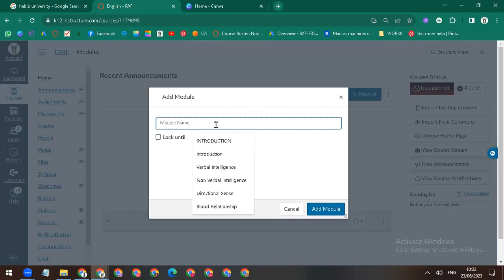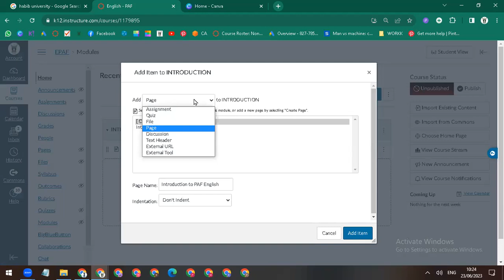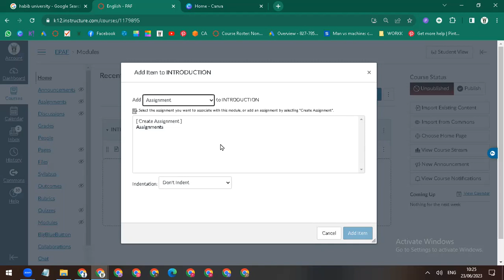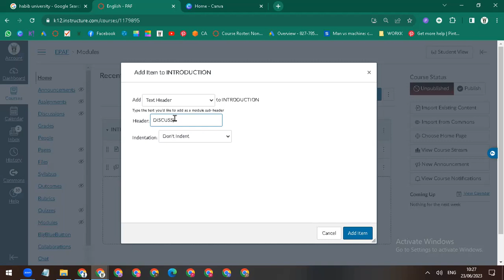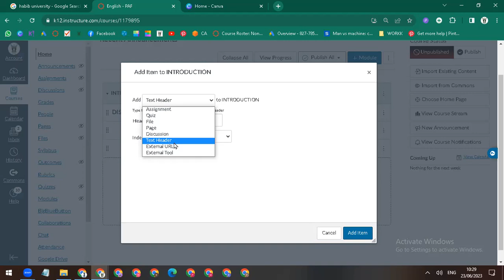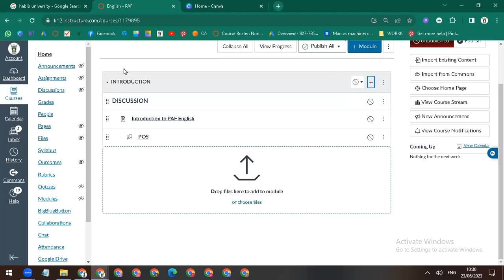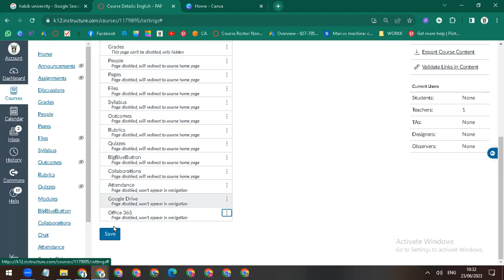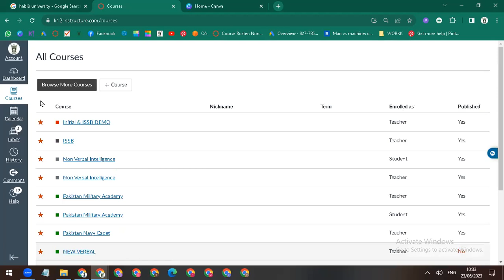How To Create Modules And Items In Canvas Learning Management System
Welcome to our comprehensive tutorial on how to create modules and items in the CANAS Learning Management System (LMS). Whether you're an educator, instructional designer, or someone looking to navigate CANAS LMS, this video will provide you with the knowledge and skills to effortlessly build and manage your courses.

In this step-by-step guide, we'll walk you through the entire process of creating modules and items in CANAS LMS. We'll start by explaining the concept of modules and how they help structure your course content. Modules serve as containers for organizing various items such as lessons, quizzes, discussions, and more.

Next, we'll dive into the practical aspect of module creation. You'll learn how to create new modules, give them meaningful titles, and arrange them in a logical order that suits your course objectives. We'll also explore different options for customizing module settings, including availability dates, prerequisites, and completion requirements.

Once you have your modules in place, we'll move on to creating items within each module. You'll discover how to add various types of items, such as lectures, assignments, multimedia resources, and interactive assessments. We'll demonstrate the step-by-step process for uploading files, embedding videos, and crafting engaging activities to enhance your learners' experience.

Throughout the tutorial, we'll share best practices and insider tips to help you optimize the learning experience within CANAS LMS. We'll discuss strategies for creating engaging content, ensuring accessibility, and monitoring learner progress through the system's robust analytics.

Whether you're an experienced CANAS LMS user or just getting started, this tutorial is designed to empower you with the skills needed to create effective modules and items. Join us on this journey and unlock the full potential of CANAS LMS for your teaching or training endeavors.

Let's dive in and master the art of creating modules and items in CANAS LMS!

00:00 Introduction
01:22 Items
02:59 Assignment vs Quiz
04:13 Discussion
05:50 Tex Header
08:59 Student View